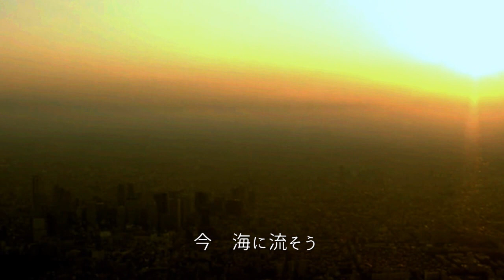瞳を閉じて / 荒井由実 yuming / Covered By Daisy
今回は一人でユーミンの”瞳を閉じて”をカヴァーしました。
私が作ったオケとMIXで　この時代の音というか雰囲気を出すことが　うまくできず悩みました。
原曲のユーミンが歌うボーカルにはコーラスというかショートディレイがかかっているように聞こえますが、私の環境ではうまく再現はできず
もしかしたらダブルトラックで歌っているのかも（多分ちがう）。。ということで、二回歌って重ねてみました。どうだろう。。。
お聴きいただけますと嬉しいです。
しかし演奏含め、完コピではありません。ユーミンファンのみなさま、悪しからずご了承ください。
動画はNHKさんのライブラリーからお借りして編集しました。日本の古い雰囲気狙ったつもりです^^;